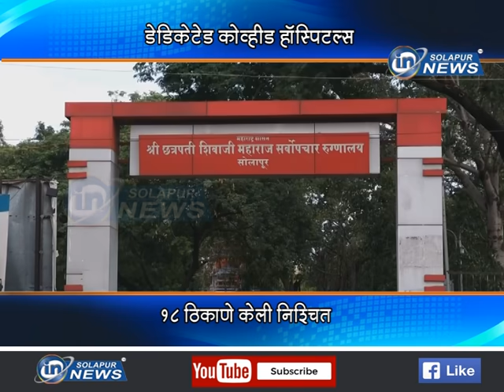डेडिकेटेड कोव्हीड हॉस्पिटल... १८ ठिकाणे केली निश्चित...